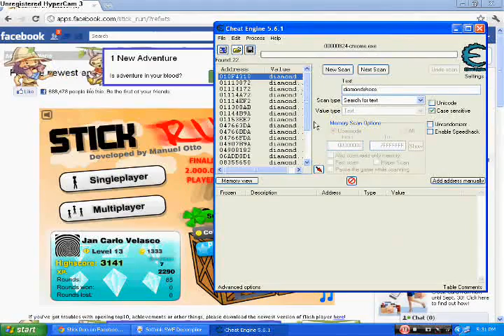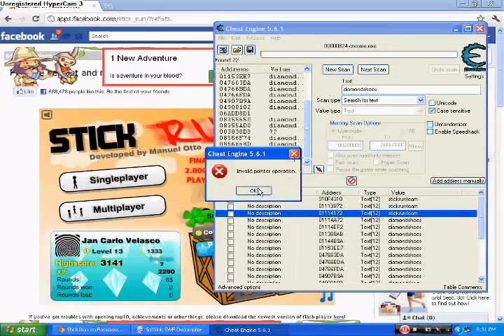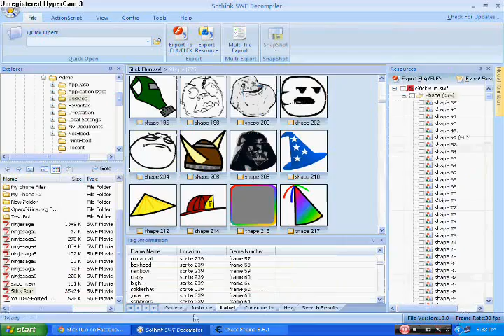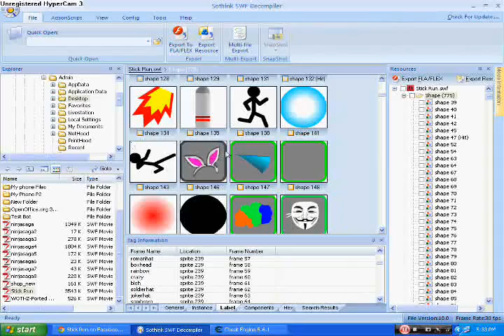Stick Run Hack Stick Run Team Skin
Try This Hack in ingonite window!